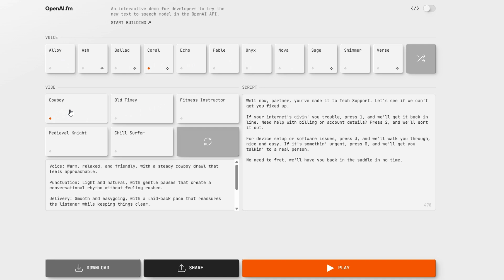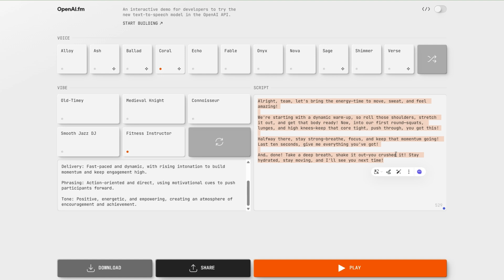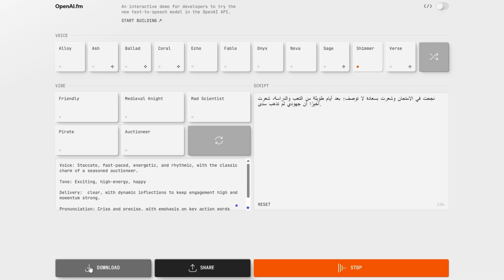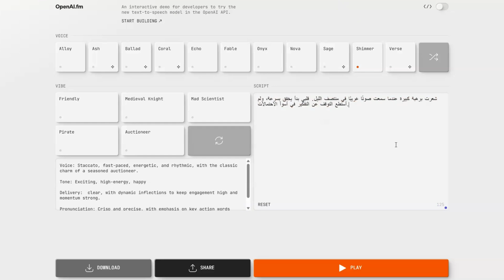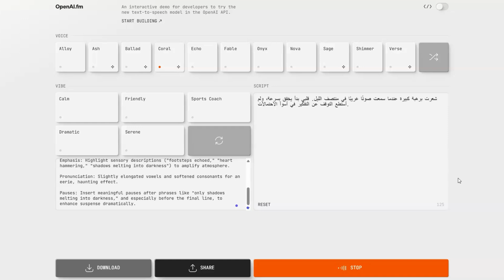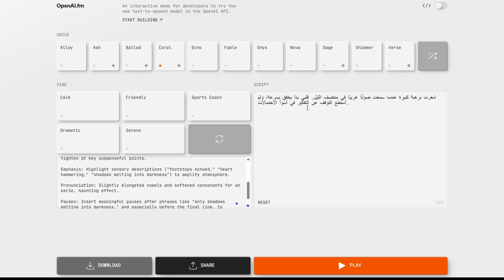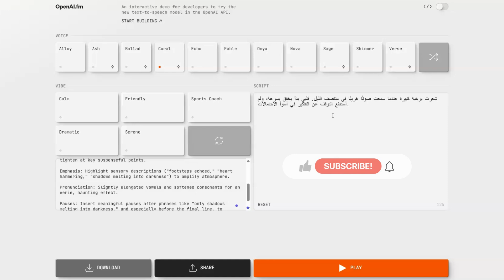🚀 FM من OpenAI 100% أفضل نموذج صوتي تفاعلي يدعم العربية ومجاني !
هل سبق لك أن تخيلت أن تكتب جملة، فيقوم الذكاء الاصطناعي بتحويلها إلى صوت عربي واقعي وتفاعلي؟
الآن هذا الحلم أصبح حقيقة مع النموذج الصوتي الجديد من OpenAI – FM!

في هذا الفيديو، سنأخذك في جولة سريعة نستعرض فيها:
ما هو OpenAI FM؟
كيف تعمل تقنية تحويل النص إلى صوت (Text to Speech)؟
هل يدعم اللغة العربية؟ وما مدى جودة الصوت؟
كيف تستخدمه مجانًا بالكامل؟
وهل يمكن الاعتماد عليه في صناعة المحتوى أو التعليق الصوتي؟
إذا كنت صانع محتوى، كاتب، مطوّر، أو حتى مهتم بالتقنية والذكاء الاصطناعي، فهذا الفيديو موجه لك!